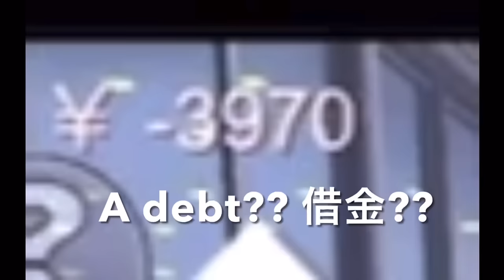Let's make all car Mio color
Contents
0:16 Yuta and Mio car
0:26 Tama'car
0:36 Taiga's car
0:49 Taiga's motorcycle
1:05 Sushi bar motorcycle
1:24 Motorcycle near the Yakuza office Himawari
1:41 A car near the school gate
1:55 A car at the Yakuza office Himawari
2:09 A sports car 1
2:27 A sports car 2
2:53 A sports car 3
3:09 A sports car 4
4:13 A car at the Palace
4:33 Daiji Kuruma's car
5:05 Sukio Kuruma's car
5:36 Sukiko Kuruma's car
5:58 Zenji Kuruma's car
6:28 Props car 1
6:55 Props car 2
6:58 Props car 3
7:33 Props car 4
8:03 Props bicycle etc.
8:06 All car completed
8:29 Mio owe huge debt!

[Credits]
Game
Sakura School Simulator (GARUSOFT)
Google Play
※GARUSOFT allows us to upload parts of contents of Sakura School Simulator. That’s why I can upload videos. Thank you GARUSOFT!

Music
Octops's garden (The Beatles) covered by 会田ミオ Y MAT